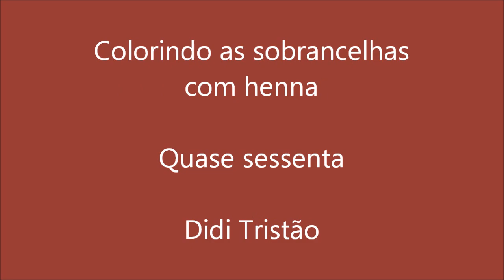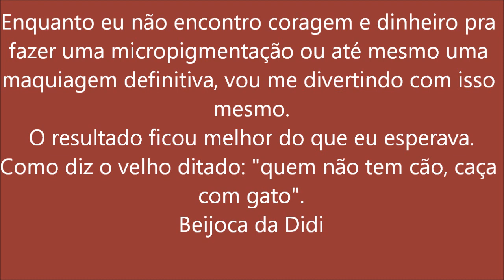COMO COLORIR SOBRANCELHAS EM CASA COM HENNA - Didi Tristão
Usando produto específico para sobrancelhas, colori as minhas em casa mesmo.